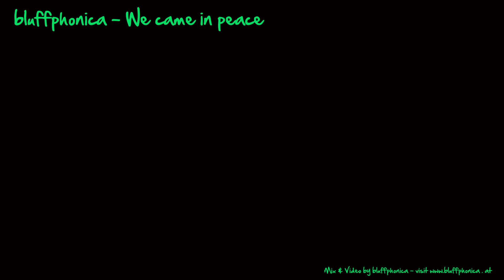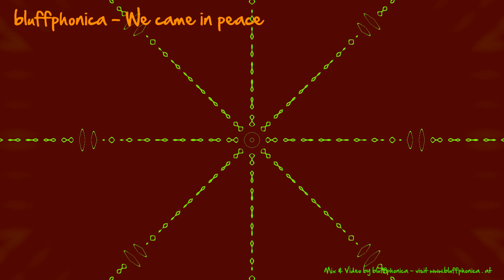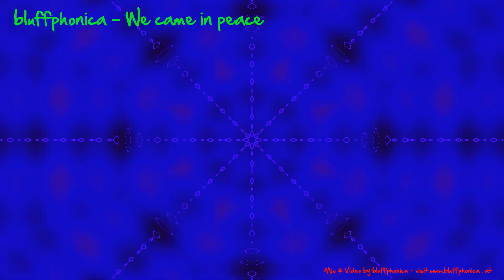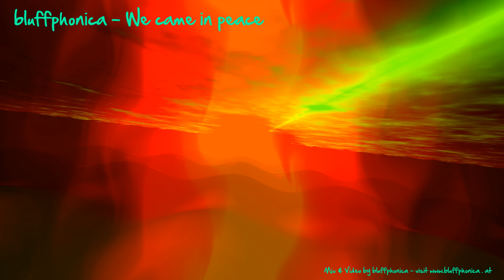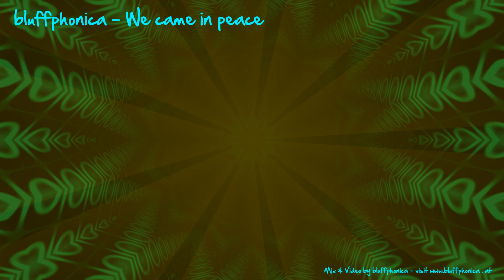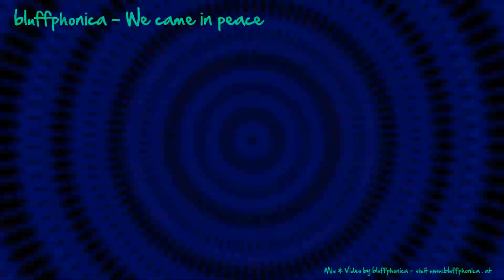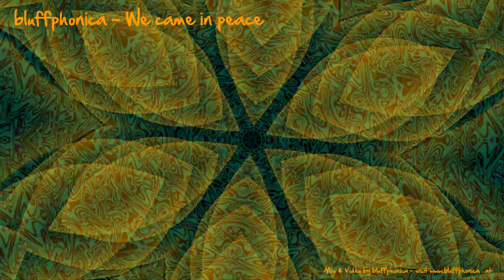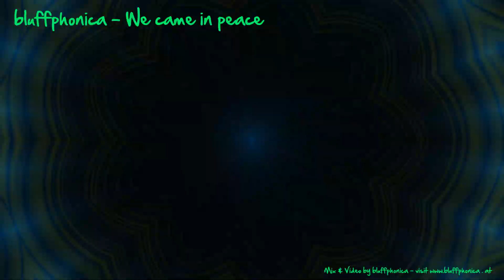bluffphonica - We came in peace